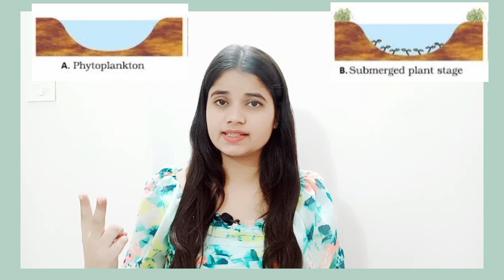SEQUENCE OF SERAL STAGES IN HYDRARCH SUCCESSION || ECOSYSTEM || Class XIIth Tricks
Hello People!

In this video, You'll get an interesting trick to learn the sequence of Seral Stages in Hydrarch Succession .